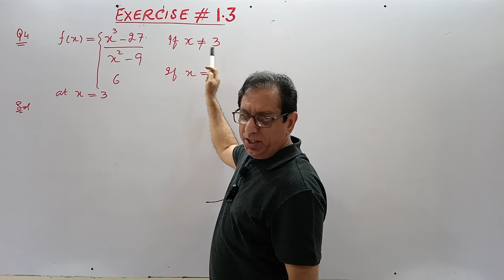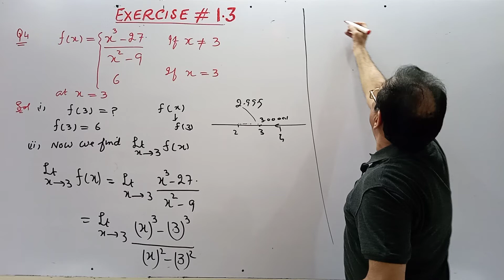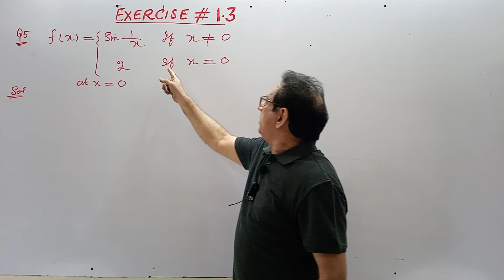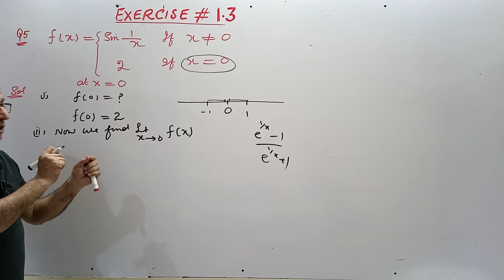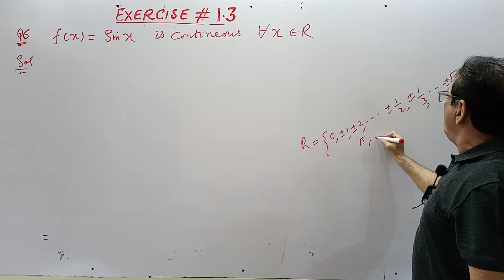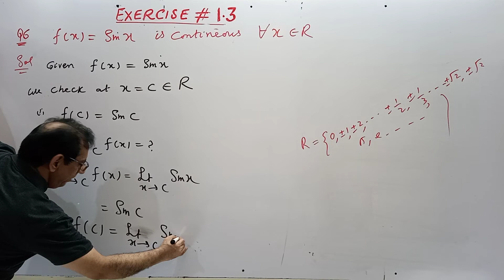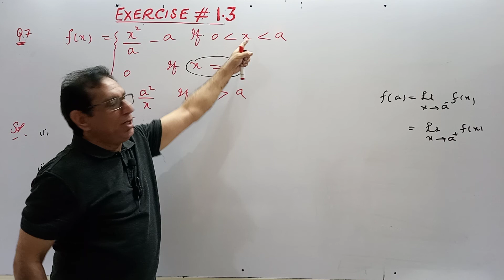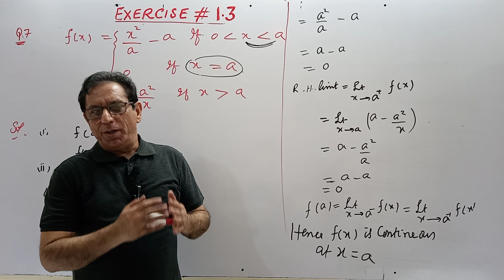Ch#1|Exercise 1.3 Question 4,5,6 & 7 |Calculus by SM Yusuf(Lec 26)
1) Exercise 1.3 Question no.4
2) Exercise 1.3 Question no.5
3) Exercise 1.3 Question no.6
4) Exercise 1.3 Question no.7
Calculus with Analytical Geometry For (B.Sc , B.S Honors Associate Degree Program)